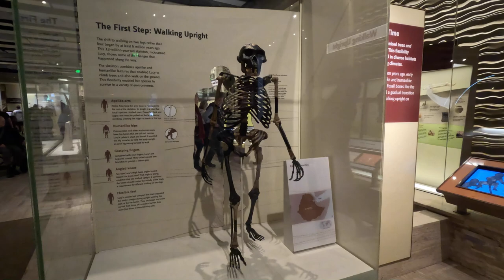Adventures in America: A quick visit to Washington DC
This is the last of the videos from last year's trip to the USA.  The day before we flew home, I hopped on the train to Washington DC for a last-minute museum visit.